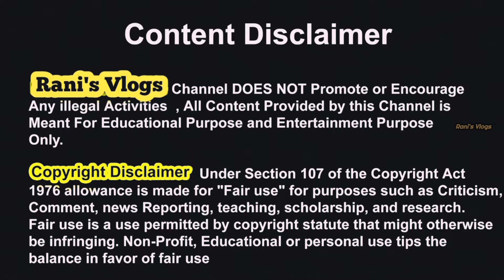இவ்வளவு கம்மி விலையில் கிடைக்காது | Trending Models எல்லாம் இங்க தான் இருக்கு🤟🏻 Wolfgang Wholesale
SHOP DETAILS:
Wolf Gang ( Fashion Palace )
Address:
No.5/9,Somuchetty Street,(Opp to Kamarajar Kalyana Mandabam) 6th Lane ,First Floor,Royapuram,Chennai-600013